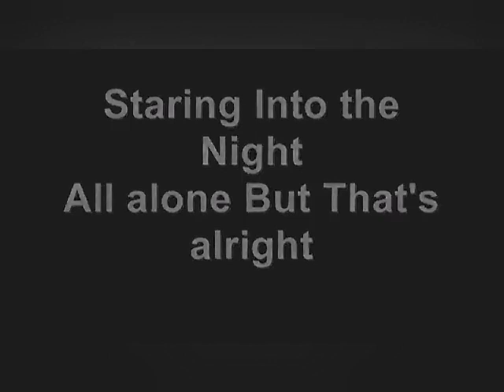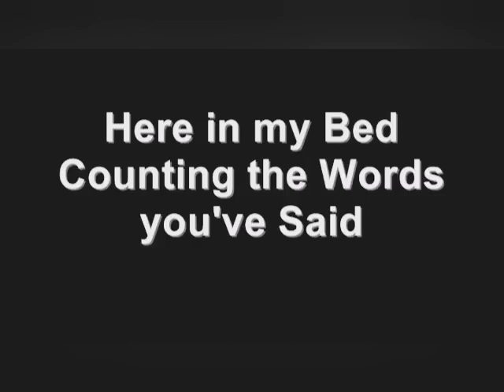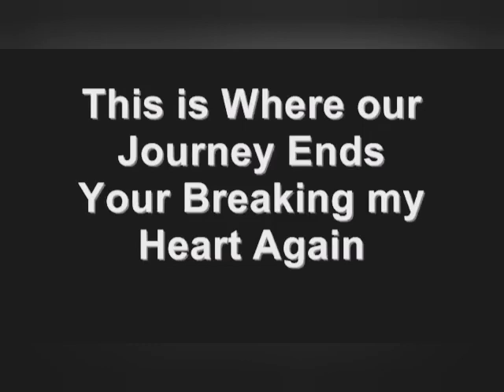Another song of MLTR - BREAKING MY HEART | Cover | Jihan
There might be some mistakes..